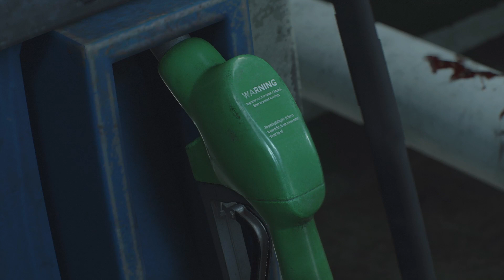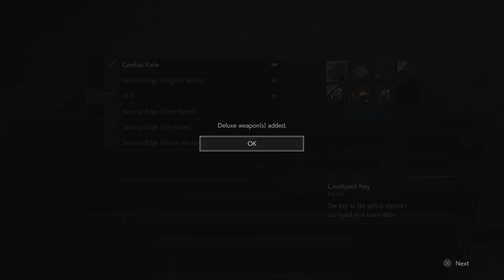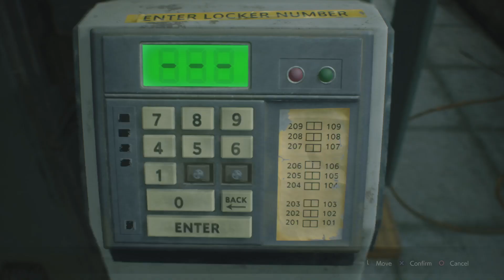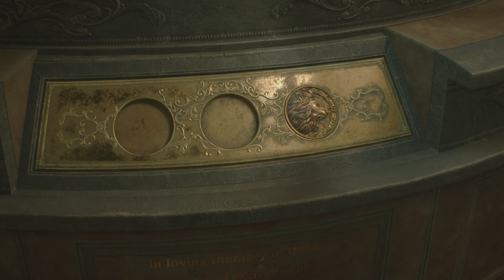Resident Evil 2 Remake (Leon) 2nd Scenario Playthrough # 1